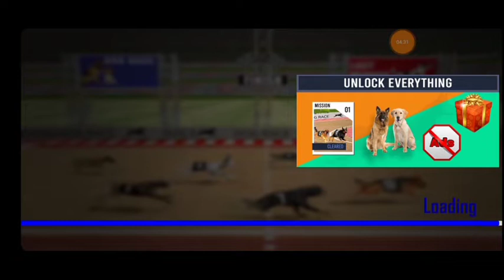Ultimate Dog Racing: Wild Animal Racing Simulator Gaming_Hossain_Online|| Gaming_videos e👍(5)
Ultimate Dog Racing: Wild Animal Racing Simulator

Please gift me some money...

A_S Gaming
LEPAO FREE FIRE
LEPAO TV
Lepao
Total Gaming Live.